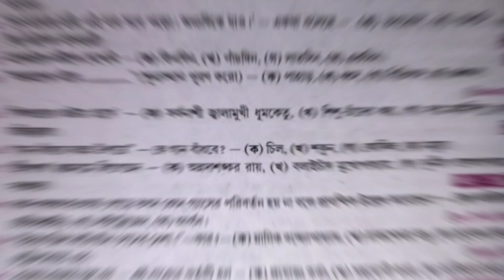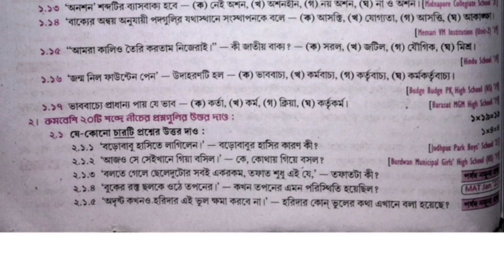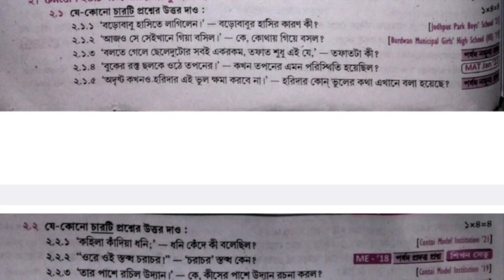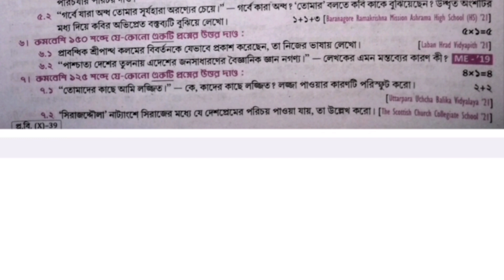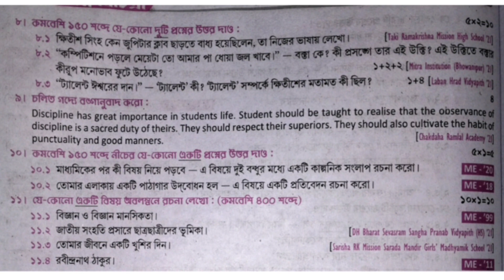Madhyamik 2024 test exam bengali question|| মাধ্যমিক বাংলা মডেল প্রশ্নপত্র ২০২৪।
🔵 যে কোনো Education বিষয়ের  সাহায্যের জন্য যোগাযোগ করো 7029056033